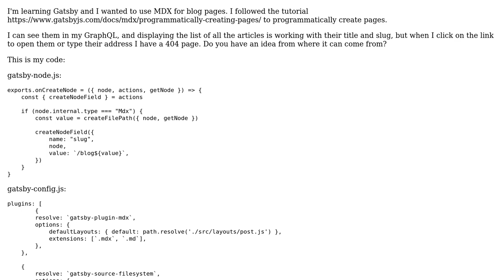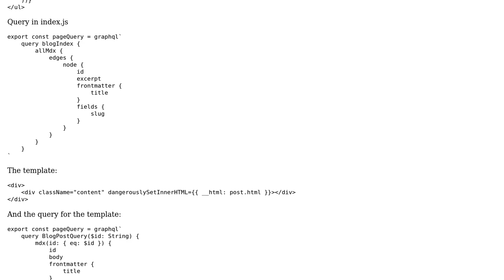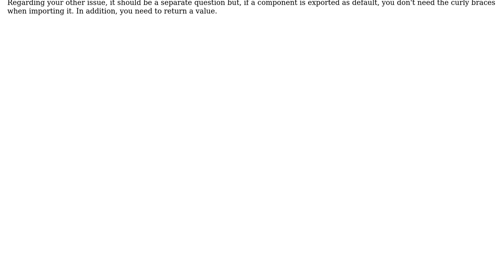Gatsby MDX showing title and slug but doesn't find page